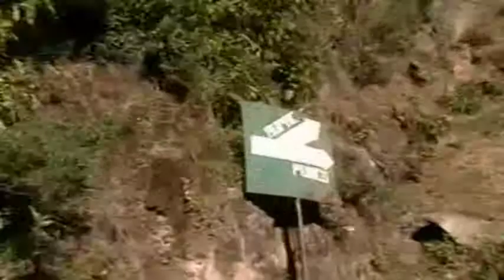CAMINO DE PAMPAS A RUPAC 170414 SEMANA SANTA